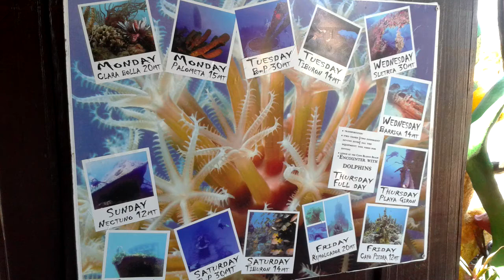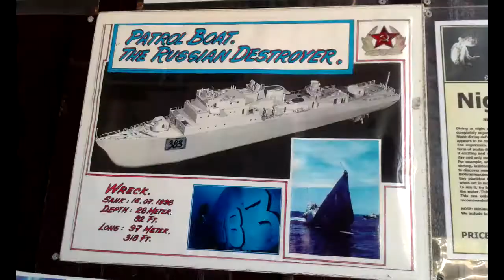Sukellus Kuuba 2016 Scuba Diving Cuba 2016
Music from BadMadStreet - Lil Mysterious Anthem